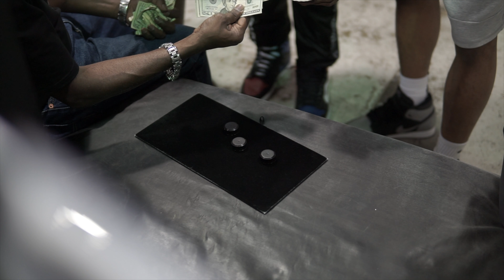Kino | Everywhere I Go | Vlog & BTS Final (Explicit Content)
Kino - Everywhere I Go Official Music BTS Footage.